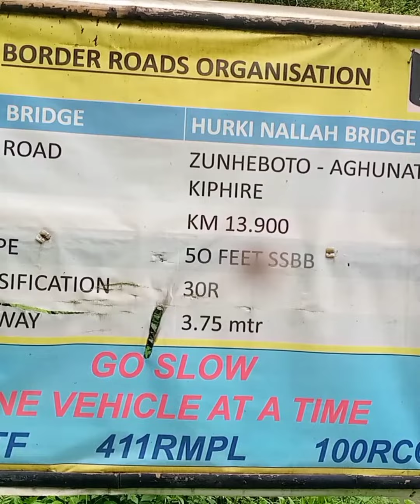Ayemhili qa aghi shokiu